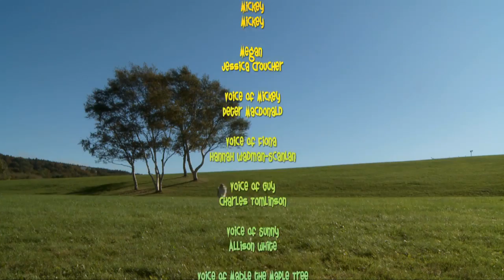ЖИВОТНЫЕ И РАСТЕНИЯ НА ФЕРМЕ. КАК ПЛАЧУТ ДЕРЕВЬЯ? ДЕРЕВО БОЛЕЕТ Ферма Микки Серия 27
Веселый песик на ферме увидел сопливое дерево. По его коре текла вязкие капли, похожие на сопли. Как вы думаете, дерево заболело?

Ферма Микки — это уникальное сочетание life-action, красочной анимации, фантастических визуальных эффектов и оригинальной музыки для детей дошкольного возраста. Это история дружбы Микки, собаки породы колли, которая недавно переехала из города на ферму и четырнадцатилетней девочки Меган. Игривый, энергичный, любопытный и неугомонный Микки постоянно попадает в забавные переделки. Например, однажды он принес Меган в подарок цыпленка, а мама-курочка подумала, что его украли.

А еще он находит много новых друзей на ферме: Гая, вечно-голодного козлика-путешественника, и Фиону, чрезвычайно болтливого хорька. Вместе с Меган им приходится все время приходить на выручку Микки!

Сюжет каждой серии довольно прост, но помогает детям узнавать что-то новое, стимулирует любопытство, поиск ответов на вопросы, учит дружить и работать в команде.

Присоединяйтесь к Микки и его друзьям в их невероятных приключениях. Мы вместе выясним, почему утки куда-то исчезают зимой, почему коровы не дают шоколадное молоко или почему Микки странно пахнет после встречи с черным пушистым зверьком в белую полоску! Ферма Микки уже стала любимой программой детей из многих стран мира!